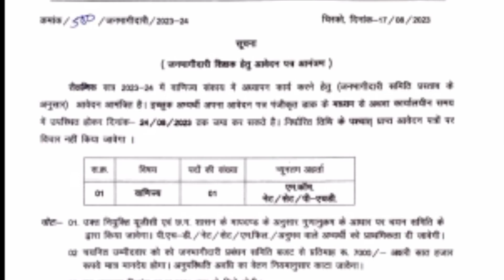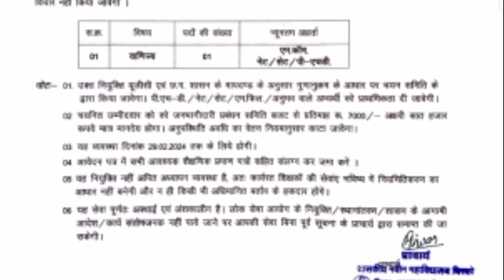अतिथि व्याख्याता का कॉलेज में निकला भर्ती देखे सभी कॉलेज का नोटिफिकेशन atithi vyakhyata भर्ती